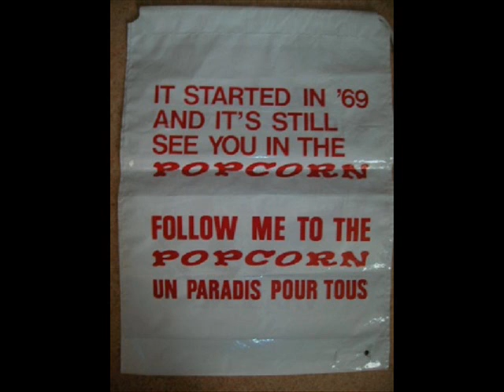AL ALBERTS BEFORE TOMORROW IS YESTERDAY